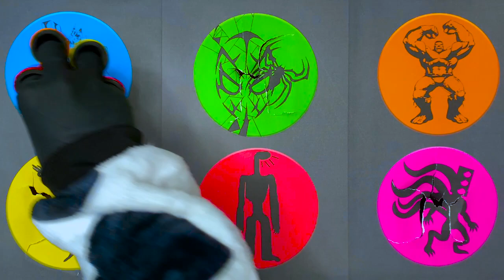Guess the Funny Siren Head Picture | siren head, light head, spider-man, hulk, thor, traffic head